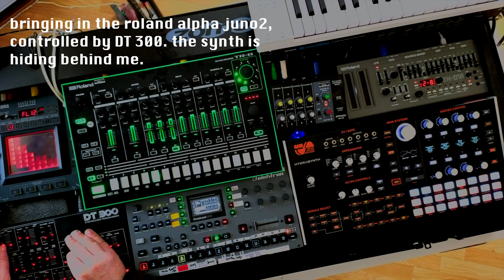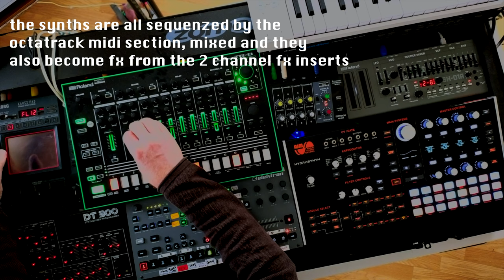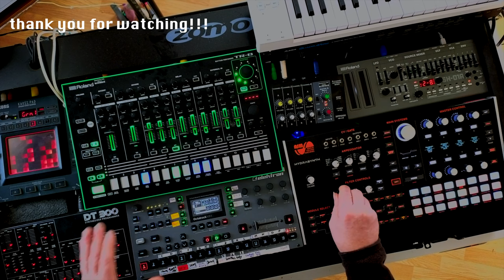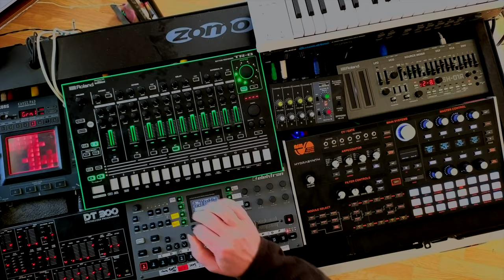Techno But No Computer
No Screen to look at - just pure fun and concentration on building up your arrangement. Dawless but with a hardware sequenzer like the elektron octatrack. Every journey sounds a little bit different because the sessions are improvised. I use several synths and each has his special function like the sh01a is the bass and the hydrasynth is chords and pads or stabs but the alpha Juno is for leads and themes which makes the tracks individual. Drums of course by TR8 which is so fantastic simple and so perfect for this kind of techno music. Have fun!

My Case: Zomo set 2000 NSE
Synths: ASM Hydrasynth Desktop for chords and Sounddesign
Roland TR8 for drums
Roland Sh01a for bass
Eowave Quandrantid Swarm for Leads
Korg KOSS Pad KP3 for FX
Elektron Octatrack MKII for Sequencing and Mixing and FX
Little Mixer for Switching between different Synths